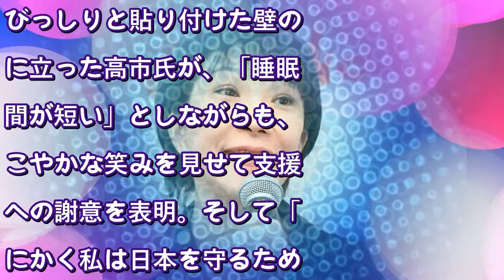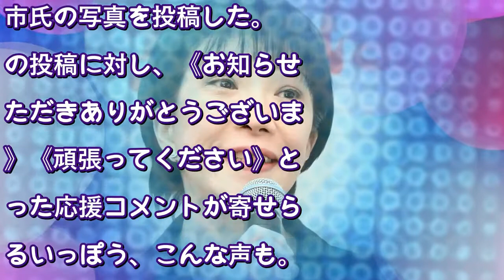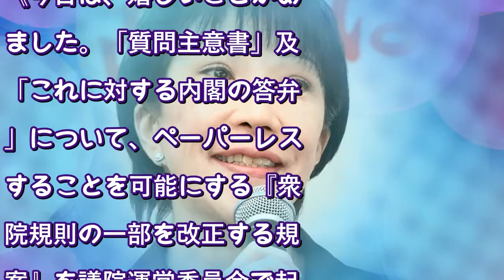高市早苗氏 過去にペーパーレス推進も激励コメントを“大量プリント”に疑問の声